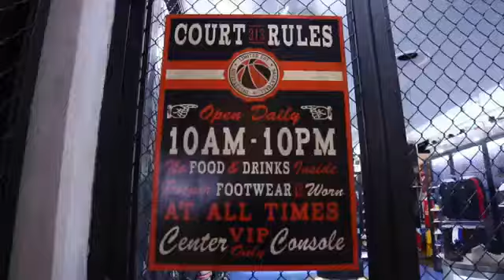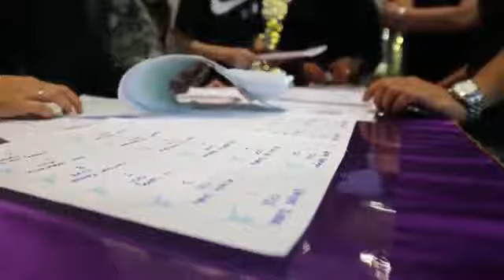Air Jordan 11 Retro 'Legend Blue' launch cum official opening of L.E Ball Park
Some selected 200 Limited Edt VIP members were invited to the official opening of the retailer's newest store, Ball Park.
In a calculated move, Limited Edt chose the opening to be done just a few hours before the day of the official launch of the much anticipated Air Jordan 11 Retro 'Legend Blue'. Guests were entertained with games, snacks and beverages while awaiting their turn to purchase their Legend Blues.
Limited Edt also unveiled what has now become a major attraction for all - a lifesized chrome statue of  Michael Jordan, courtesy of local artist Jahan.